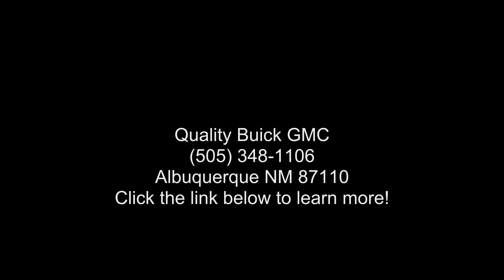2021 GMC Sierra 1500 Crew Cab Short Box 4-Wheel Drive - Q...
New 2021 GMC Sierra 1500 Crew Cab Short Box 4-Wheel Drive SLT, onyx black exterior, n/a interior, 8, 5.3l, automatic, Stock N/A, VIN: 3GTU9DEDXMG419050,